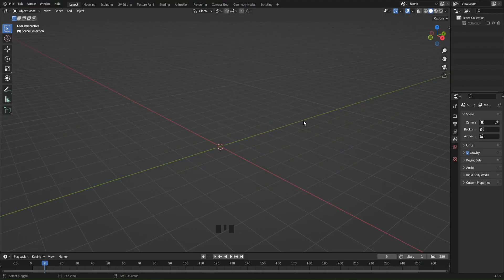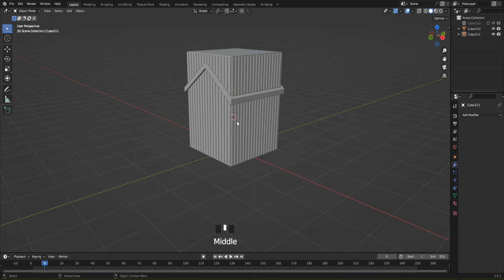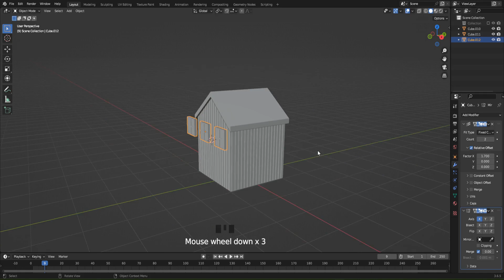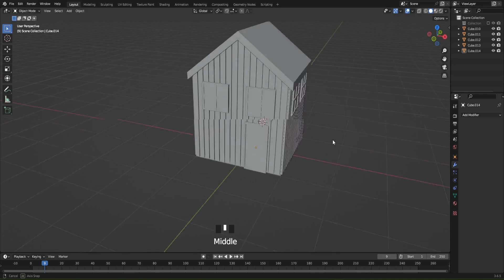Modeling Low Poly Winter House in Blender Easy Way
Timelapse of an easy home design in Blender. You can speed up the video for better experience.
All materials and objects created by me in Blender. This video is going to help, if you are new in Blender.